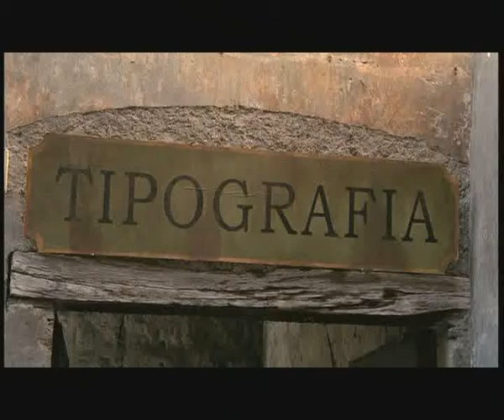Comienzo del oratorio